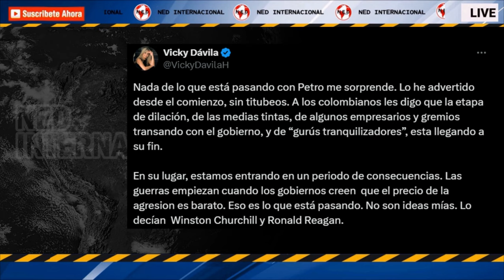ADVERTENCIA VICKY DÁVILA ⚠️ Estamos entrando en un periodo de consecuencias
Nada de lo que está pasando con Petro me sorprende. Lo he advertido desde el comienzo, sin titubeos. A los colombianos les digo que la etapa de dilación, de las medias tintas, de algunos empresarios y gremios transando con el gobierno, y de “gurús tranquilizadores”, esta llegando a su fin.